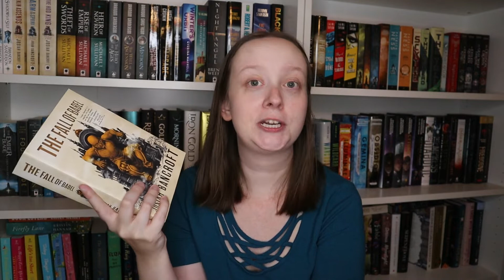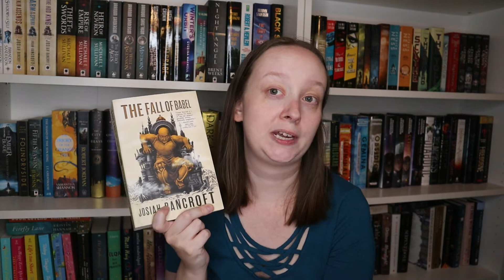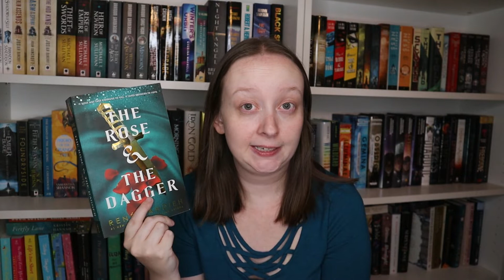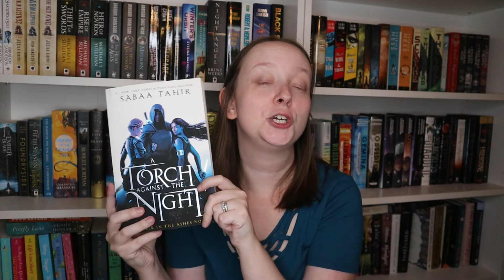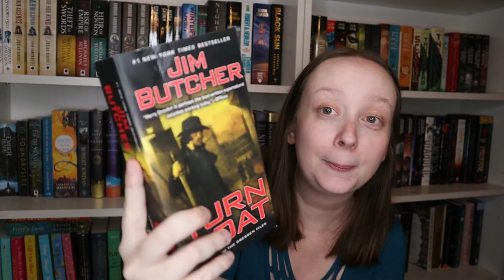July Wrap Up: 16 Books!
All the books I read in July!